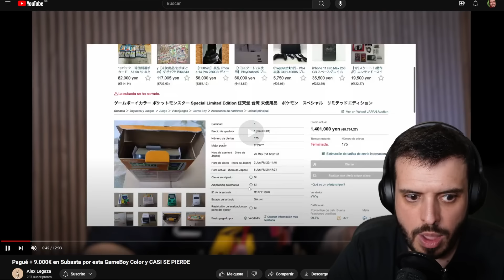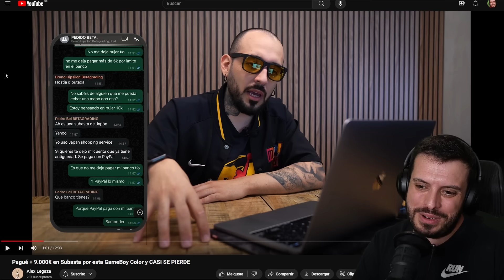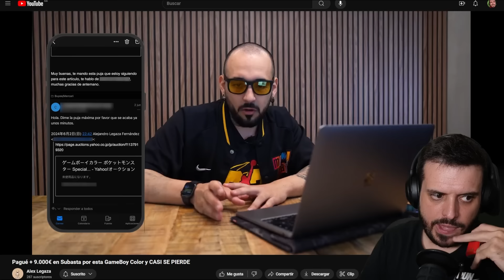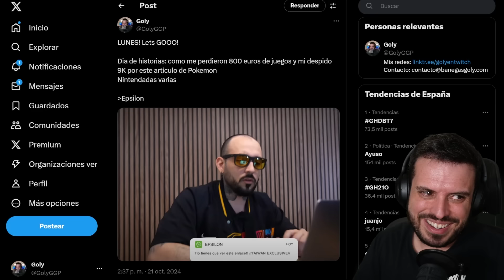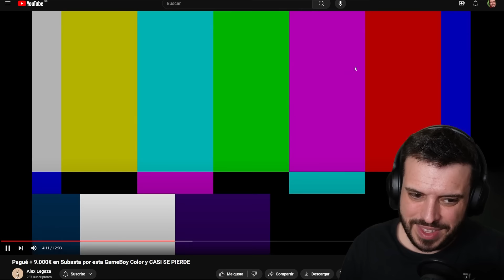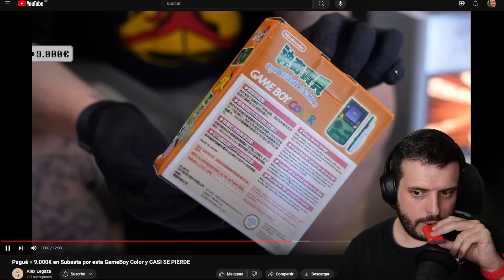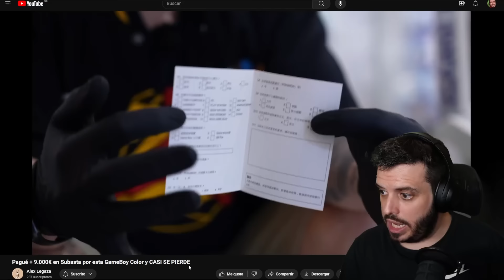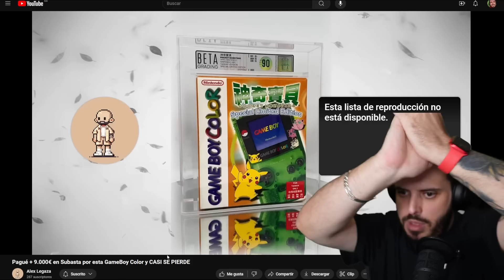9000 Euros por una Game Boy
En este video hablo de la tienda de Spinecard y el cobro de 350 euros por una gameboy color. Esta justificado el precio?

Esto es como la casa del dragón, el rey solo es uno y ya puedes traer dragones, gente con frío o lo que sea.

Si os interesa el coleccionismo de videojuegos, las tiendas de videojuegos, historias sobre la industria, investigación sobre videojuegos, opiniones sobre empresas de videojuegos... te recomiendo la suscripción al canal.